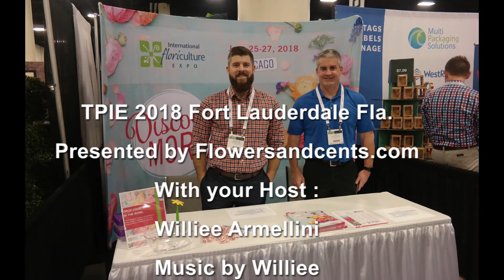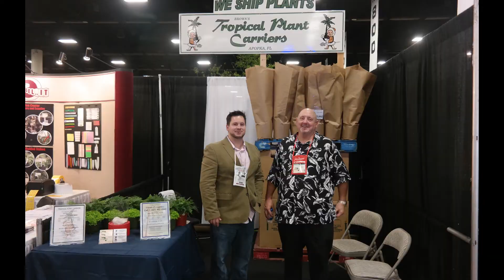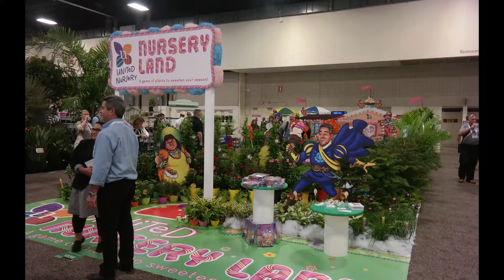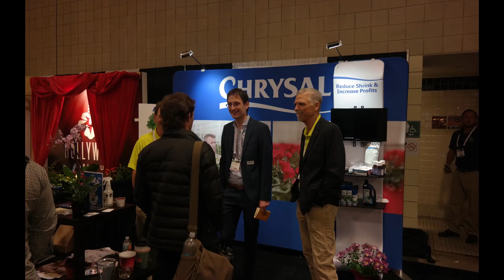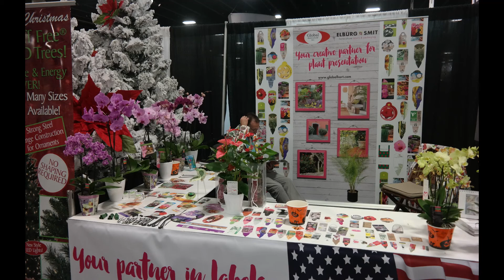TPIE 2018 presented by Flowersandcents.com